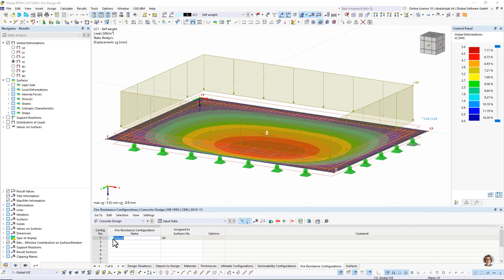Verifica contro l'incendio di solai e pareti secondo il metodo tabellare semplificato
Nell'add-on Verifica calcestruzzo per RFEM 6, è possibile eseguire la verifica contro l'incendio di solai e pareti in cemento armato secondo il metodo tabellare semplificato (EN 1992-1-2, Sezione 5.4.2 e Tabelle 5.8 e 5.9).